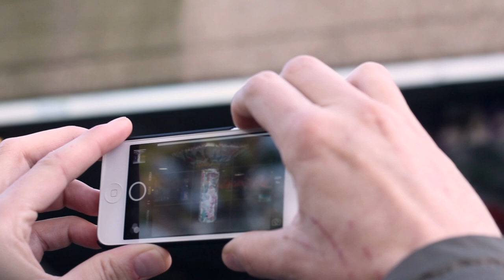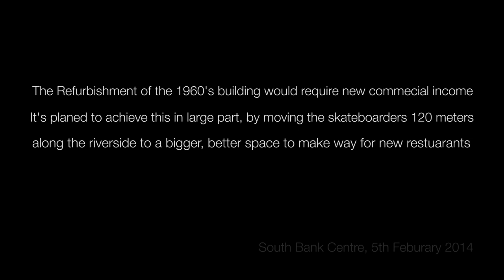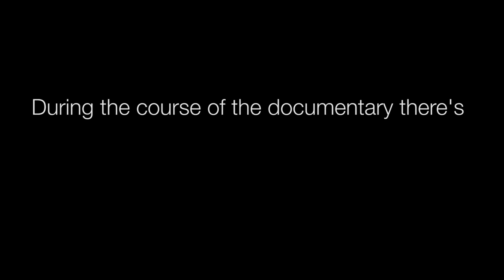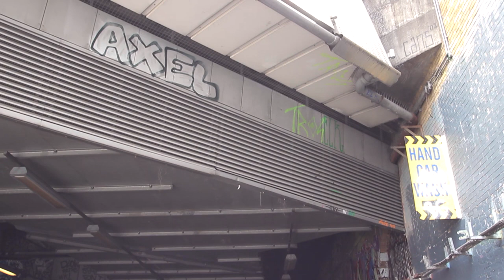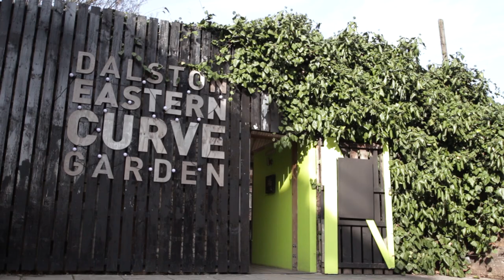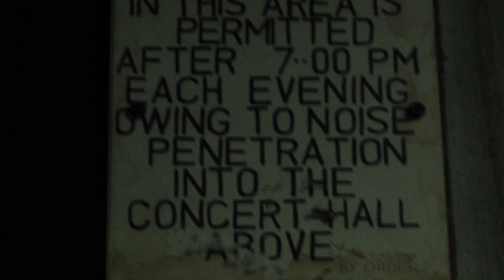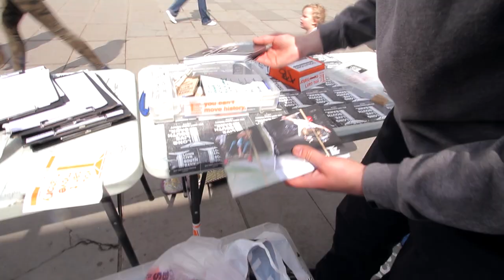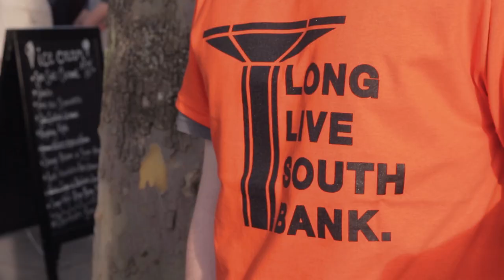The Undercroft- Documentary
Filmmakers Jonathan Caicedo-Galindo and Sebastian Olmos look at the Undercroft as the primary case study into the social and political issues surrounding creative spaces and the efforts by the local authorities to stop and control these spaces.

Retral- High Society
"High Society" EP
Courtesy of Black Hymn Records

Music Score By,
Samuel Clark- Father's Son / Kiss Me Again
"A Distant Man" EP

Winner of 2014 University of Winchester, Film Production Festival in.

Best Alternative Film*
Best Director*
Best Cinematography

*Shared Award with another film.

For more info on the campaign go to, llsb.com